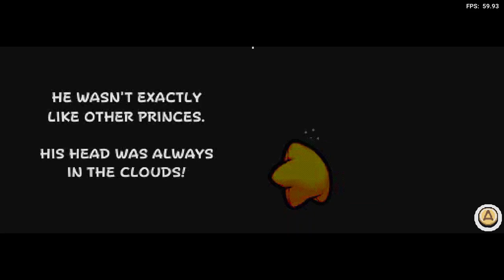Is The Legendary Starfy Playable? RetroArch Performance [Series X | melonDS]